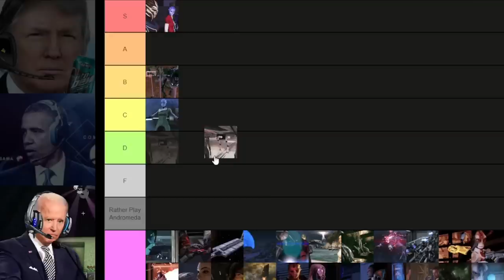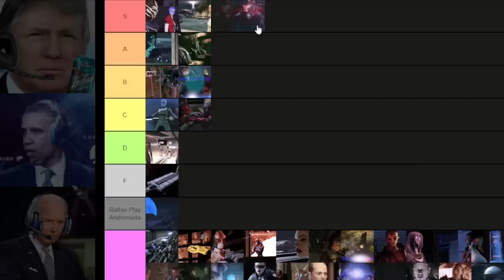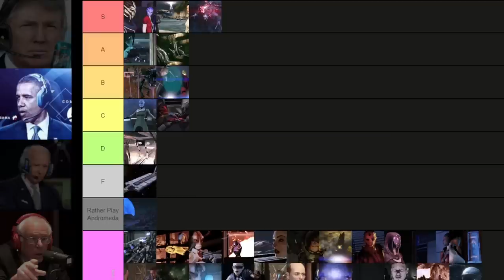Obama, Trump, and Biden Rank The Mass Effect 1 Missions